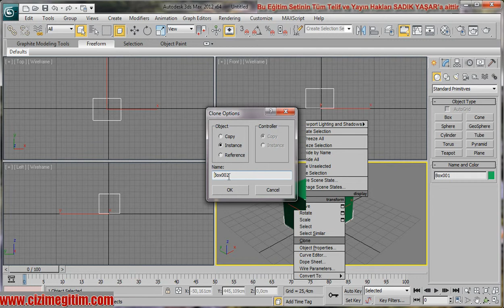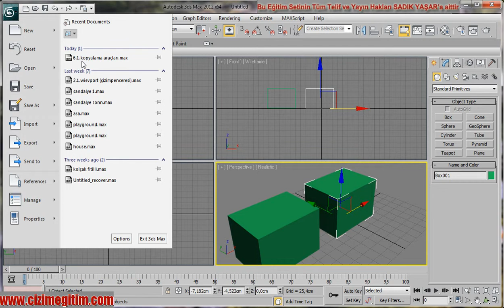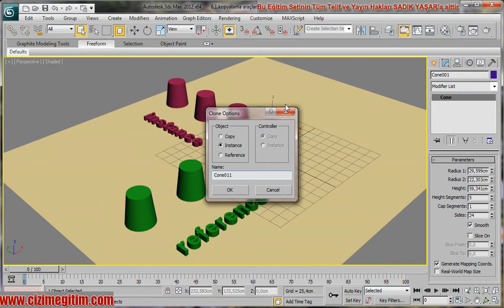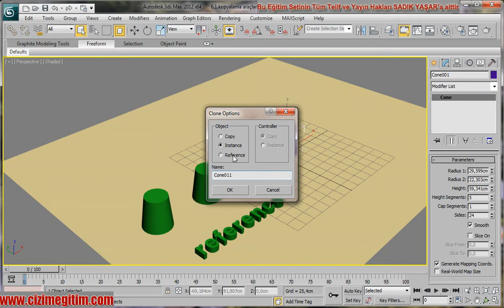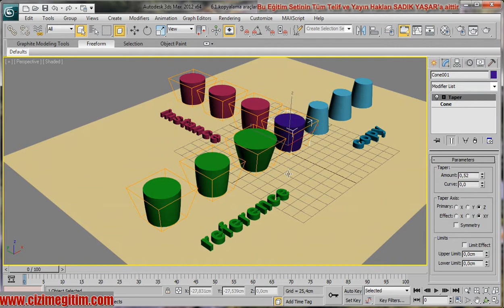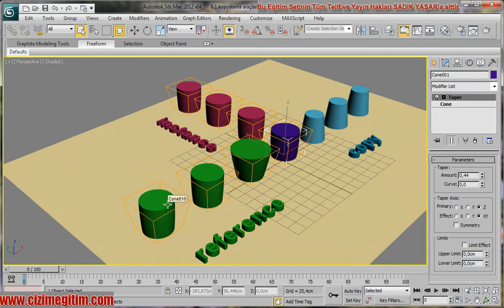3ds max 2012 kopyalama seçenekleri.avi